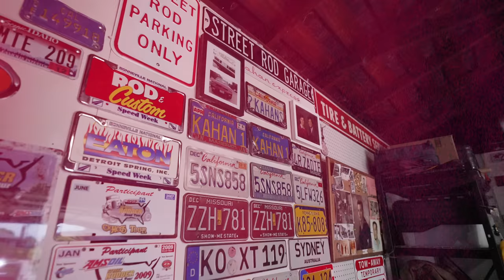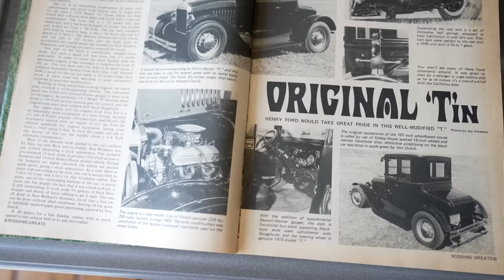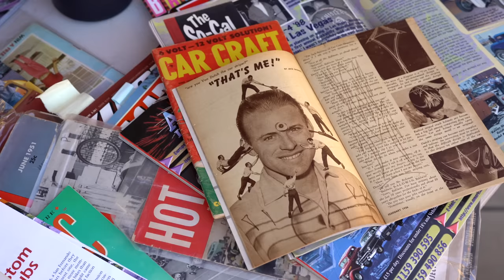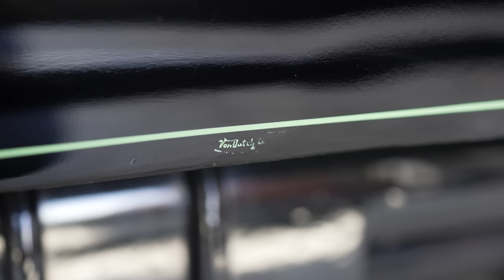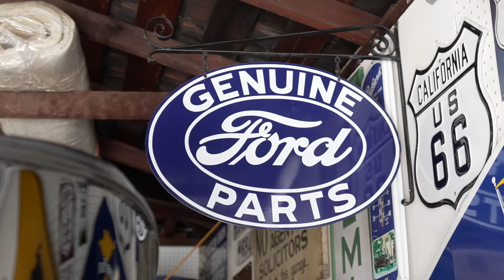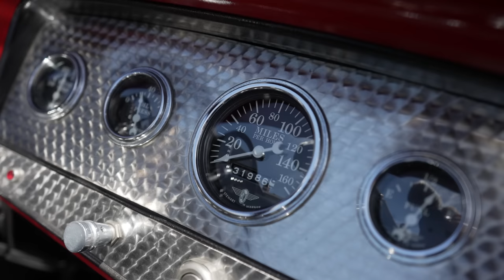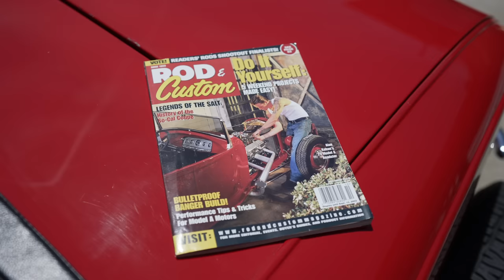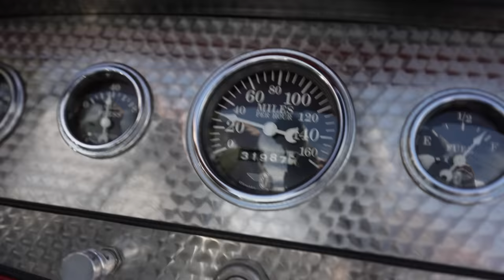Checking Out My Grandpa's Hot Rod Collection!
It was cool to finally feature my grandpa on the channel. He has tons of cool stories that I am excited to share on the channel!

Special thanks to my dad, Aaron Kahan, for help filming!

ben kahan
1929 Hot Rod
Model T
Ford
Small block chevy
289
350
interview
old school
manual
1965 mustang
pony car
4 speed
v8
American
classic cars
youth and cars
Los Angeles
muscle car
Holley
carb
mods
aftermarket
Ford
small block
backyard
muscle car
aftermarket suspension